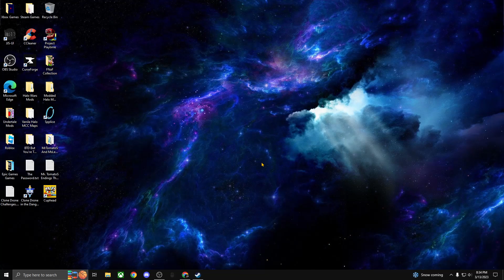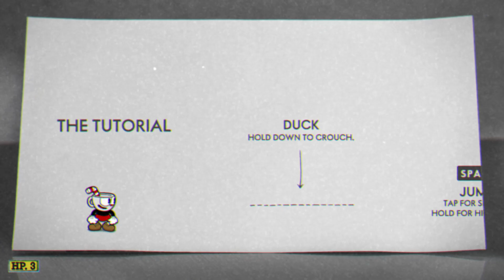Cuphead Part 1 - Inkwell Isle 1